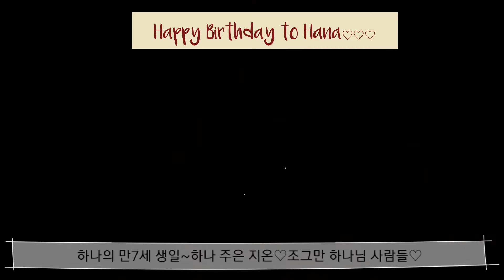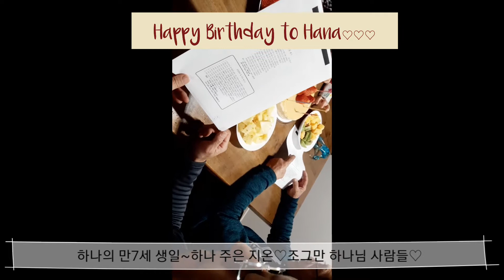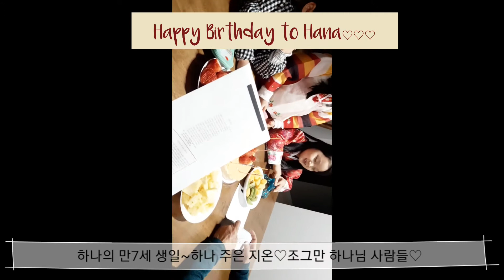Hana's 7th birthday